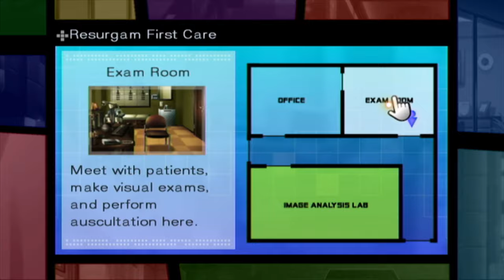Isn't This Just House? - TRAUMA TEAM w/ UDJ & TheNSCL - Episode 7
We're back in the diagnostic's chair, and...well, this is just an unwritten episode of House M.D., isn't it?
Follow me on Bluesky!